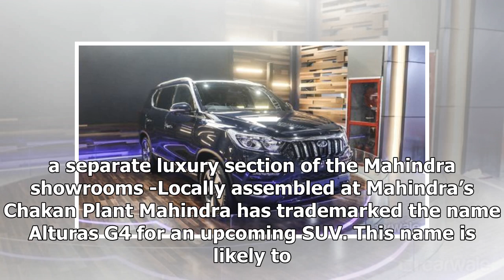Mahindra trademarks Alturas G4 name for the Y400 SUV | k production channel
-The Y400 is the second generation Ssangyong Rexton but with Mahindra badging  -2.2-litresel engine -official launch likely to be on at the end of this month -W...